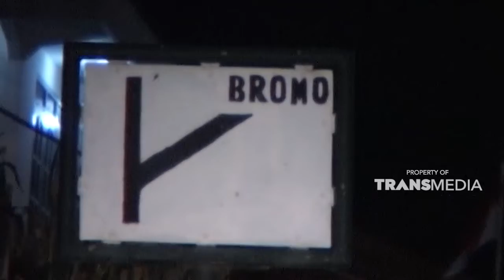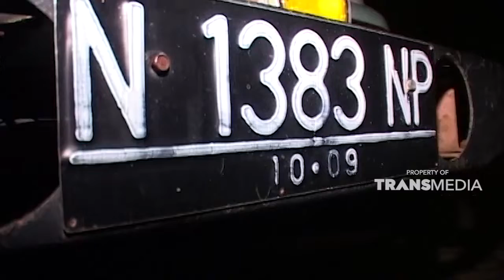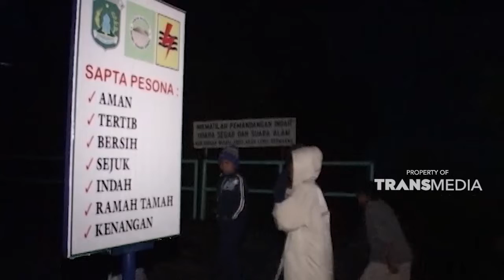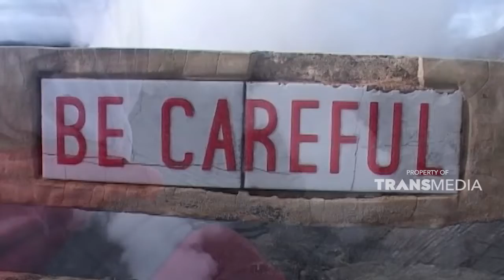Indahnya lihat pemandangan dari atas gunung bromo | JELANG SIANG